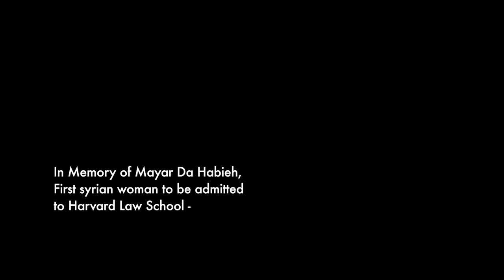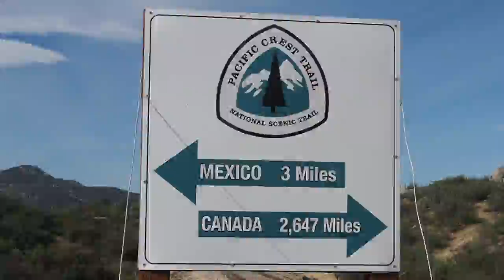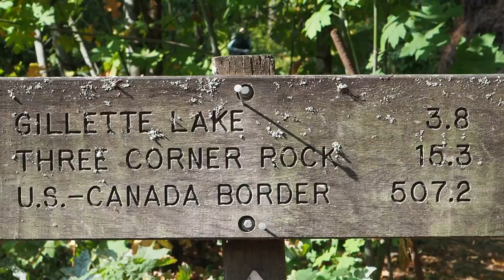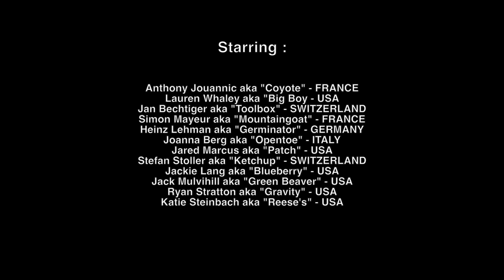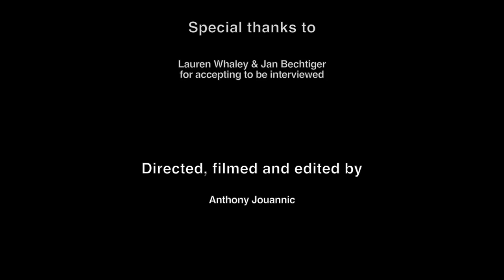4,270 kms - A Pacific Crest Trail Documentary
A 28 year old frenchy decided to thru hike the Pacific Crest Trail ( PCT ) in 2018. This 4,270 kilometers long distance hike goes from Mexico to Canada through the desert and mountains of California, across the john muir trail in the Sierra Nevada, through the volcanoes and forests of Oregon and through the steep mountains of Washington. It took him almost 6 months to accomplish his feat and hike the USA but not without change.

It is an adventure that also enabled to collect 1,300 € for Doctors without Borders.

Rannard Sillard - Desert Wind
Nicholas Gustavsson - Forest Warning / Organic Foundation
Ashamaluevmusic - Be Happy/Cinematic
Anders Ekengren - Guitar
Gavin Luke - Orchestral
Alexander Bergil - Turn the page
Gunnar Johnsén

Featuring:

Anthony Jouannic (Coyote- FR), Jan Bechtiger (Toolbox- SW), Simon mayeur (Mountaingoat- FR), Lauren Whaley (Big Boy- USA ), Heinz Lehman (Germinator- DE), Joanna Berg (Opentoe- IT), Jared Marcus (Patch- USA ), Stefan Stoller (Ketchup- SW), Jackie Lang (Blueberry- hike usa ), Jack Mulvihill (Green Beaver - hike usa ), Ryan Stratton (Gravity- hike usa ), Katie Steinbach (Reese's- hike usa )